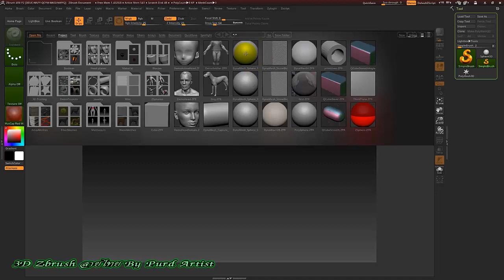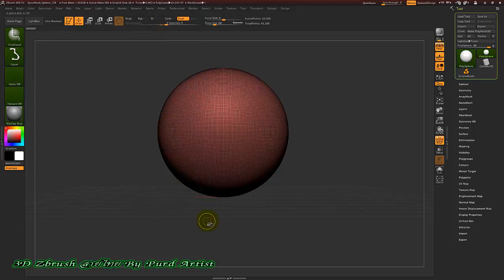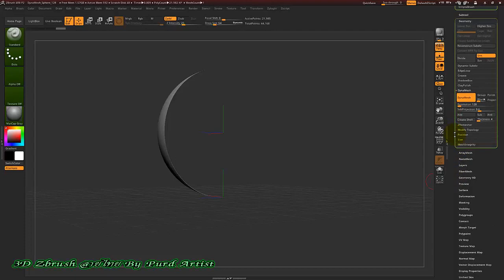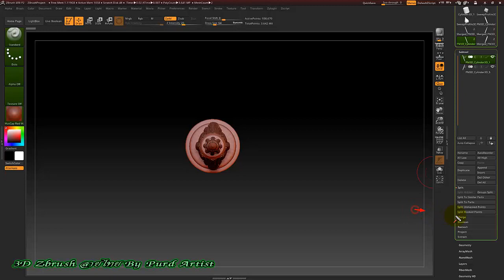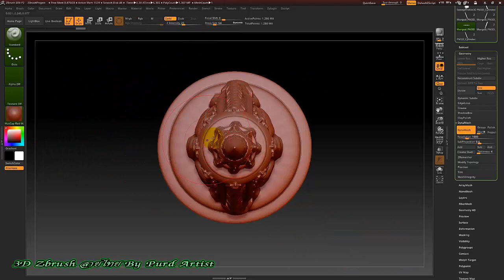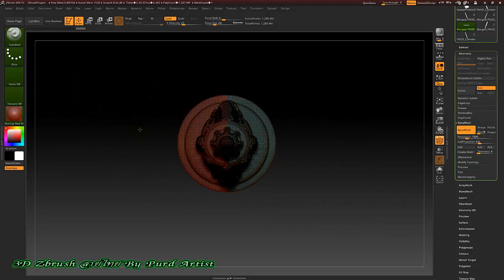หลักสูตร ออกแบ3D งานพุทธศิลป์ ขั้นสูง - 19 การตัดชิ้นส่วน 3มิติ สำหรับนำไปใช้กับ 3D Printer CNC 1